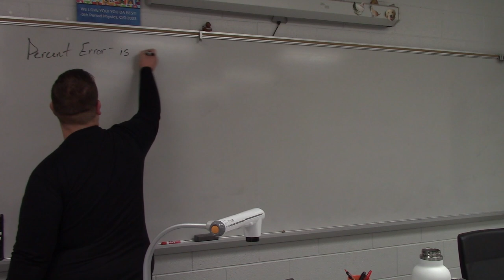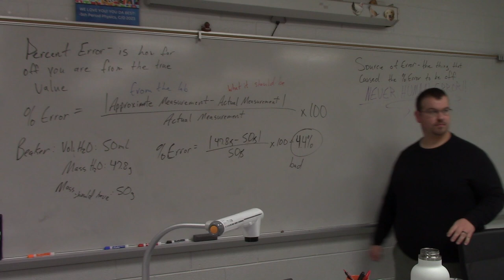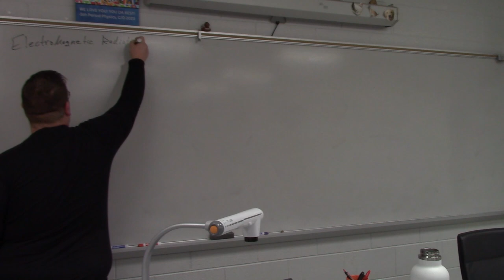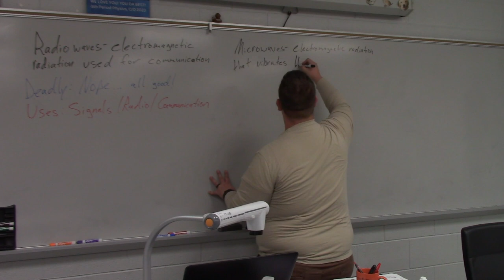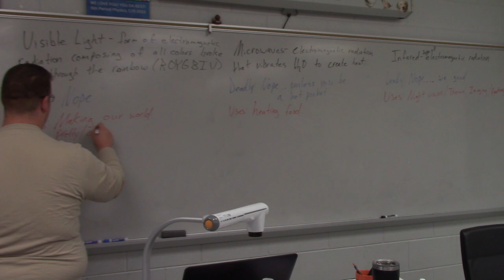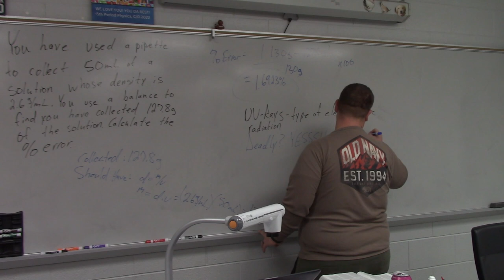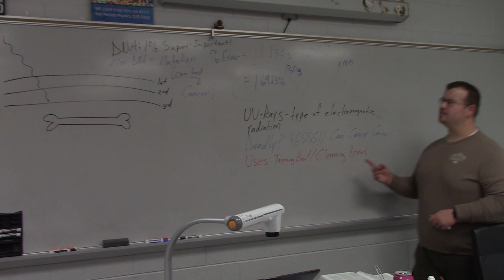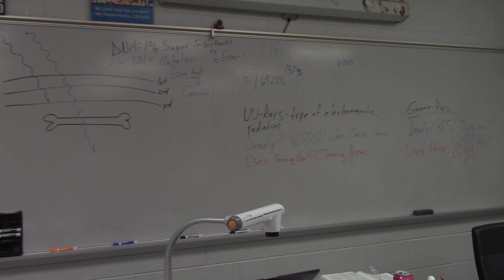Electromagnetic Spectrum & Radiation Continued (2023)